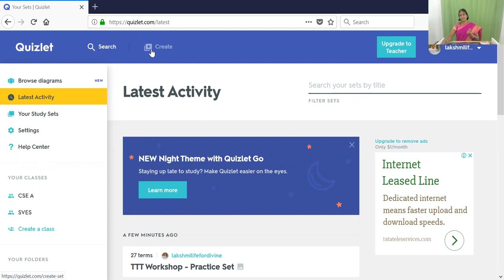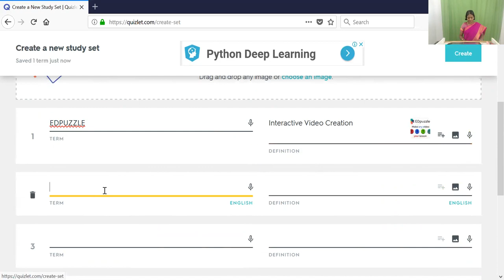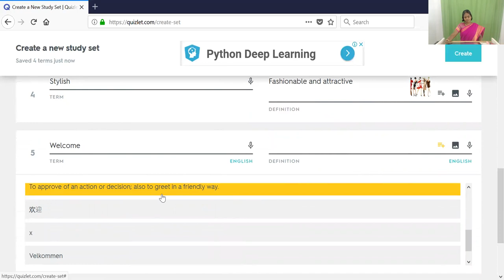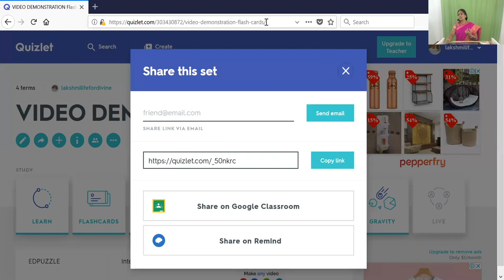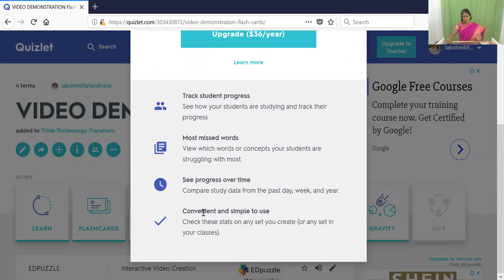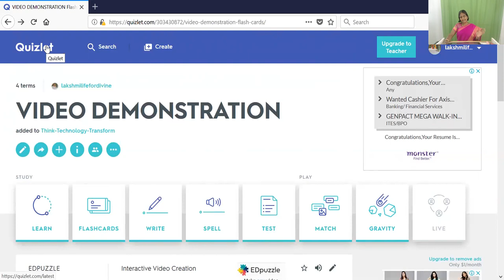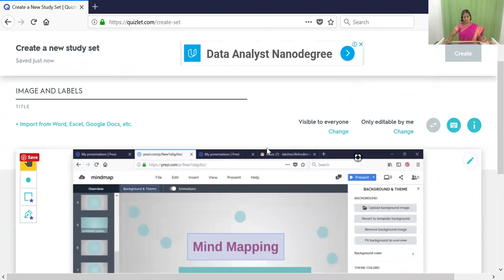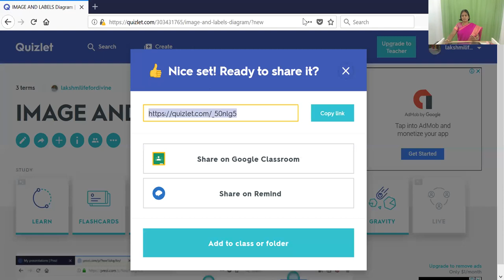Study Set Creation Using Quizlet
This video demonstrates:
Quizlet Study set creation
Class creation
Share the course code
Creating a study set with image and labels